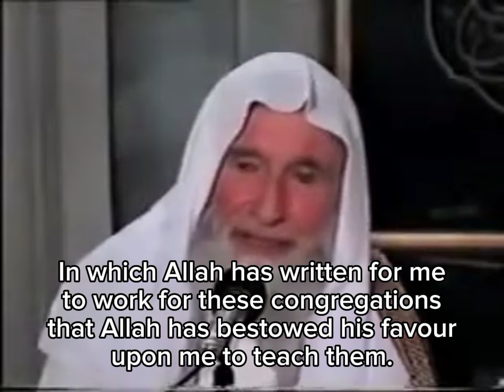Shaykh 'AbdulFattah Abu Ghudda praising Shaykh Muhammad ibn Ibraheem Aal ash Shaykh Saudi Mufti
Shaykh 'AbdulFattah Abu Ghudda Hanafi Faqeeh praising Shaykh Muhammad ibn Ibraheem Aal ash Shaykh Saudi Mufti رحمهم الله أجمعين